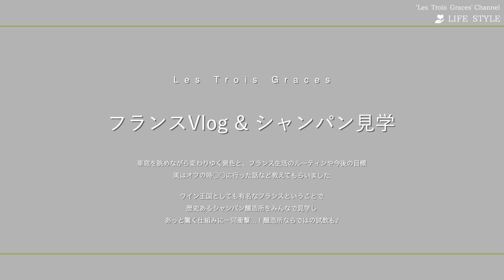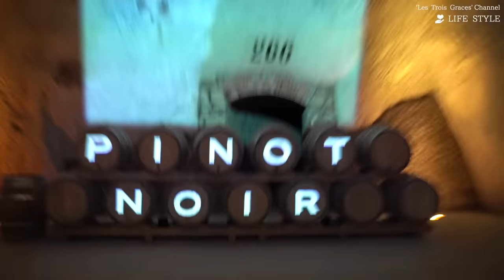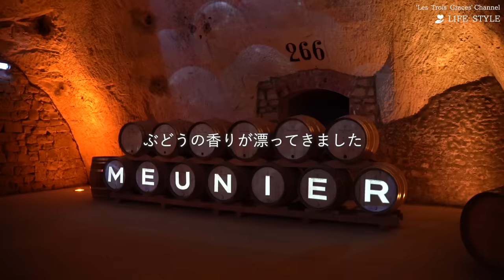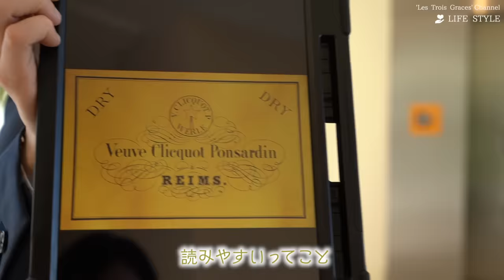【柴咲コウ】フランスVlog & シャンパン見学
3ヶ月もの間フランスで暮らすように撮影をしていたコウさん。
帰国直前に改めて、フランス生活を振り返りました。

そして、スタッフも楽しみにしていたワイン王国ならではの
シャンパンの醸造所を見学しました。
品種ごとの香りが出てくる仕掛けなど、最後には試飲も♪